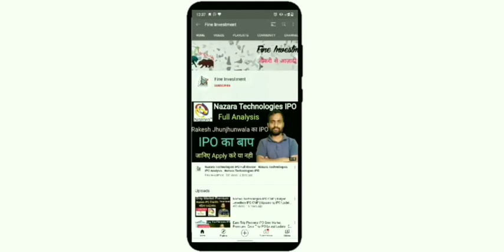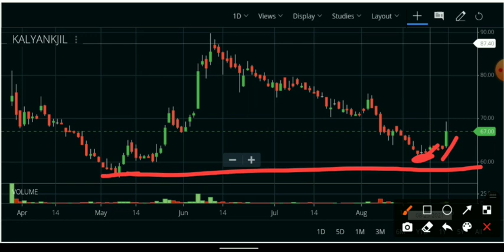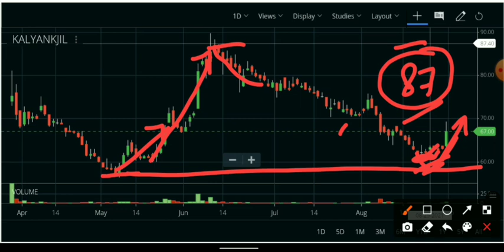Kalyan Jewellers Share Analysis | Kalyan Jewellers Share Update | Kalyan Share News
Hello friends

                                         About Us